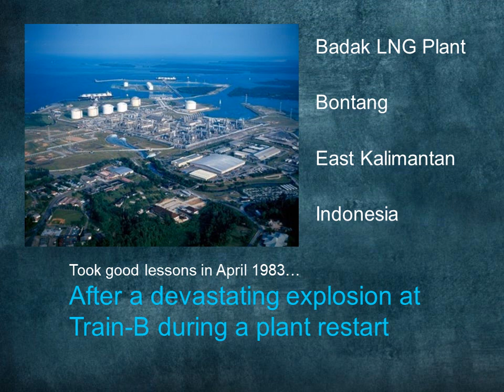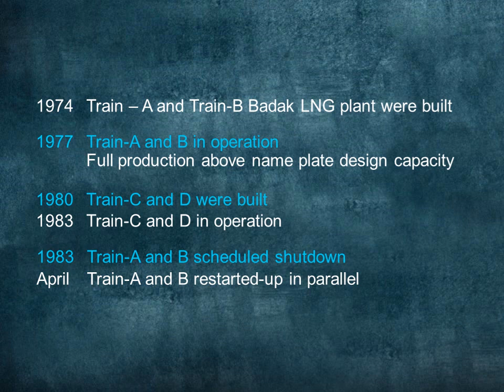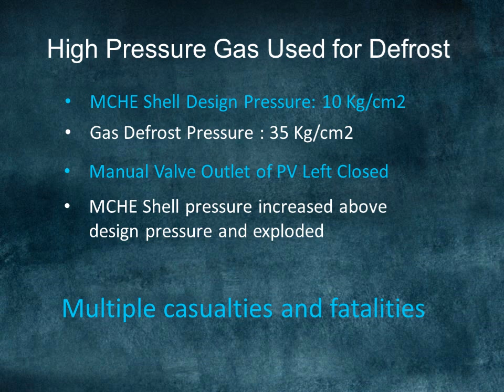Lessons Learn from Badak LNG Plant 1983 Incident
Badak LNG Plant located at Bontang, East Kalimantan, Indonesia. It operates 8 LNG trains with 6 LNG Storage Tanks and 3 LNG Loading Docks. In 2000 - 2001 Badak LNG delivered 22 million tons per year or almost 411 cargoes per year.

Success of Badak LNG Plant operation cannot be achieved without taking a good lesson learned from a big incident in 1983. Train-B Main Cryogenic Heat Exchanger was exploded in April 1983 during defrosting activity for restart-up following a scheduled shutdown.

Two main root cause were identified: 1) No Formal Procedures. 2) Risk of high pressure - low pressure interface did not well recognized.

After the incident, Badak LNG Plant insist all critical activities must be done in accordance to an approved procedure which has been reviewed by competent personnel and management. They hired 60 fresh graduate engineers in 3 batches and put them in a structured training program. They also put operator into a structured training program and through an operator development program.